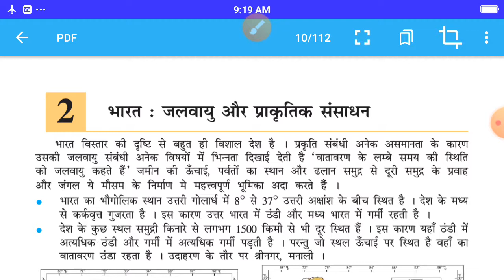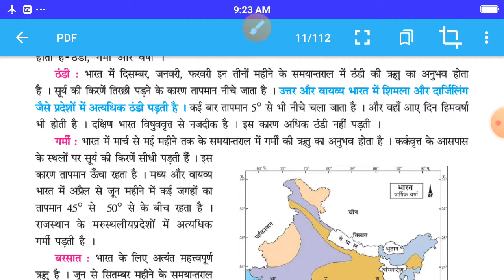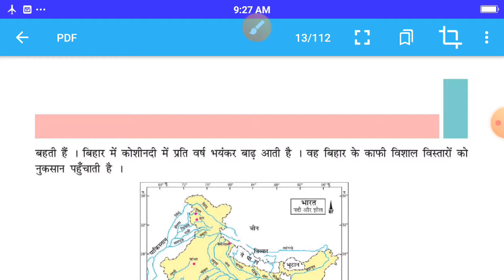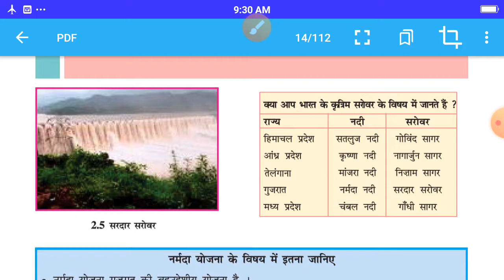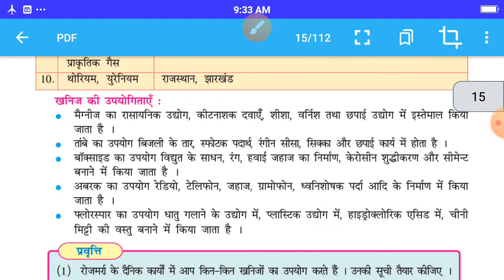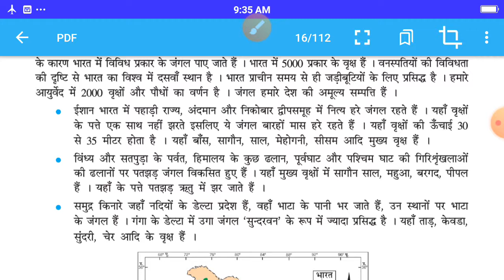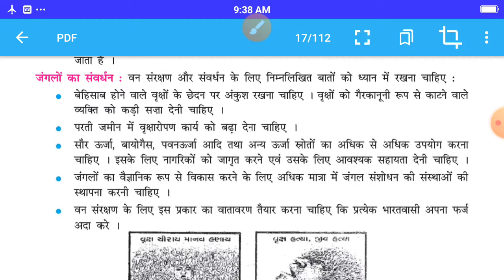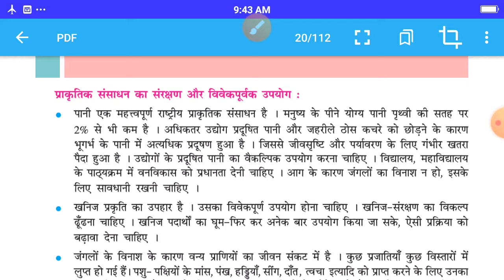Class 7 Social science sem 2 Cp 2